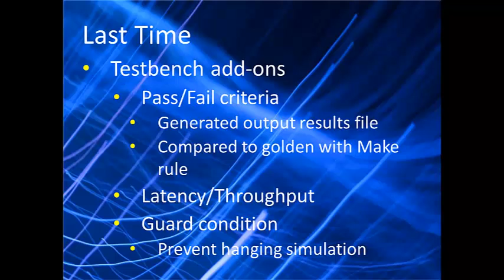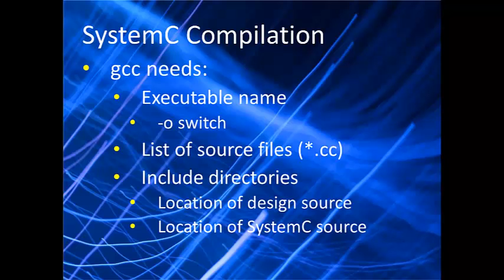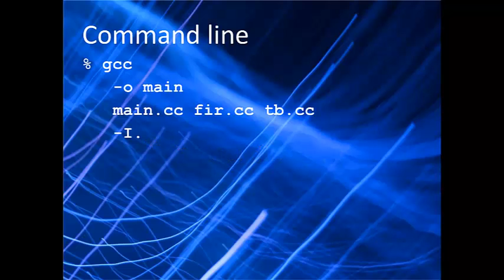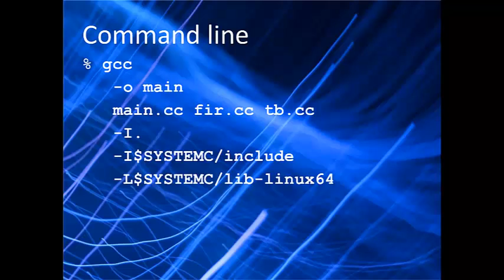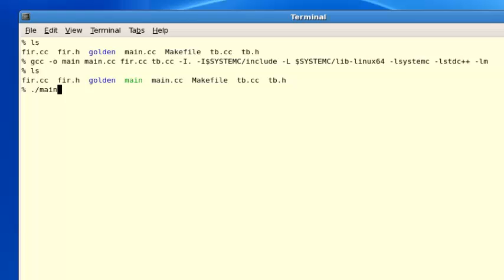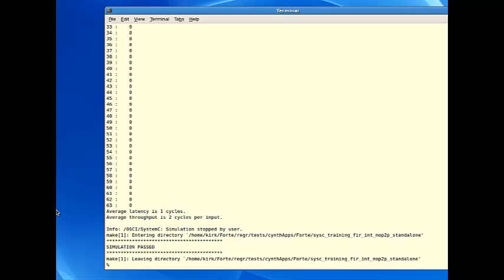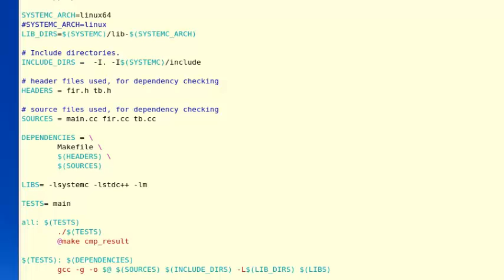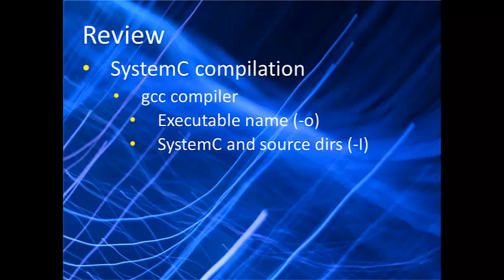Learn SystemC (6) - Compiling and Running Simulations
(Forte is now part of Cadence Design Systems.)
Compile your SystemC design and testbench files into a simulation executable using the gcc C compiler, then run the simulation and any post processing rules with a handy Makefile.  Download the example for videos 2 thru 6